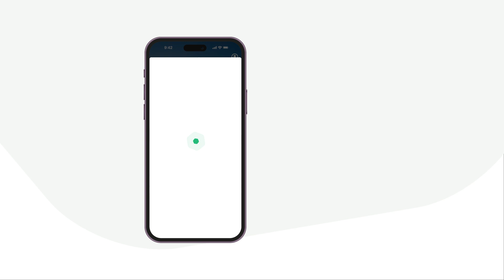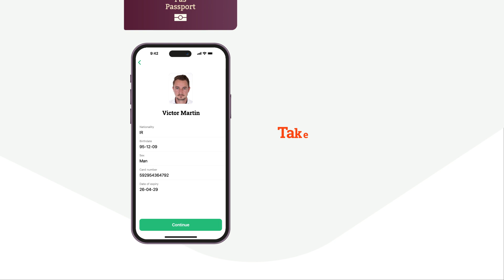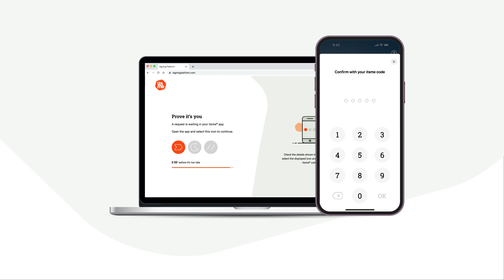itsme®, leading digital identity - how to get documents signed